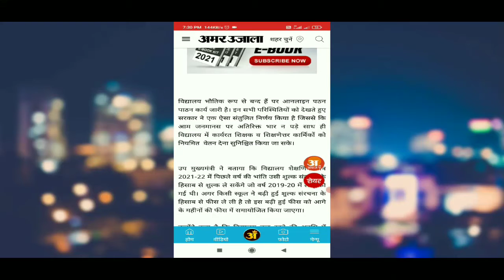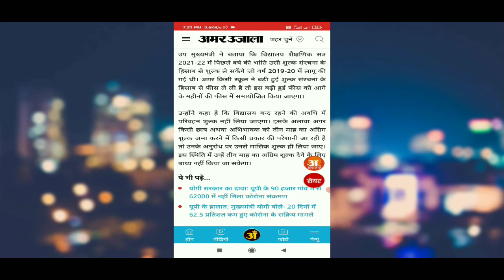Breaking news सत्र 21-22 में नहीं ले सकेंगे school fees।Up सरकार का बड़ा फैसला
Complete news

My laptop